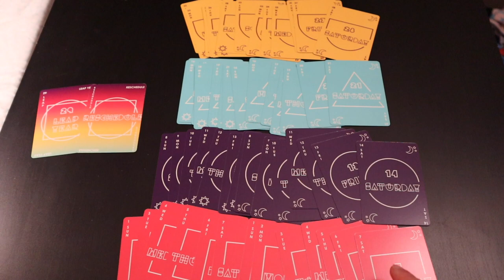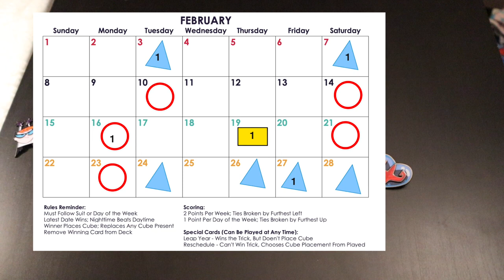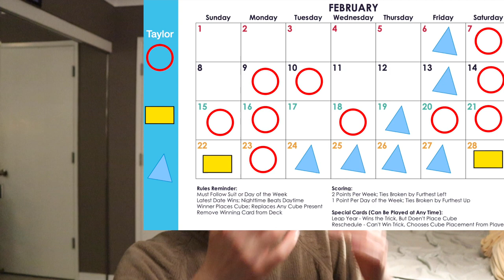February ~ Taylor's Trick-Taking Table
A trick-taker where you compete for space on a calendar with area majority!

Table of Contents:
Intro - (0:00​​​)
Hook - (3:11)
Deck Makeup - (3:48)
Setup - (4:10)
Trick-Taking Gameplay - (4:50)
Scoring - (8:18)
Final Thoughts - (8:53)
Final Thoughts Summary - (14:35)